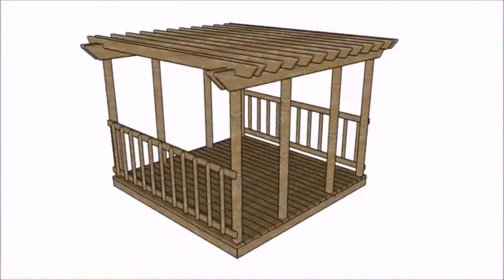How To Build Freestanding Deck With Pergola